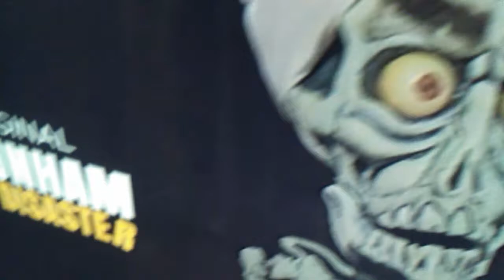Life changing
Ooohhhhh shhhiiiittttzzzzaaallll